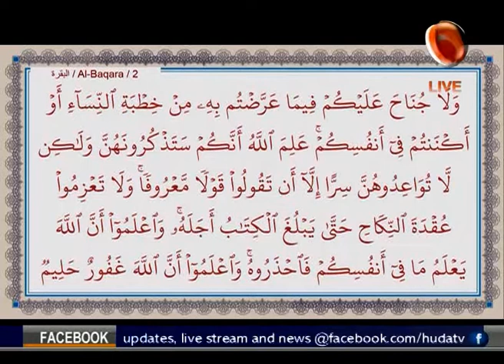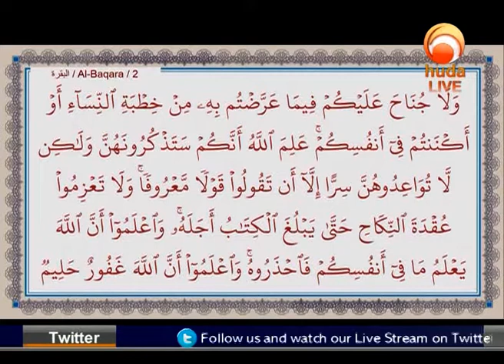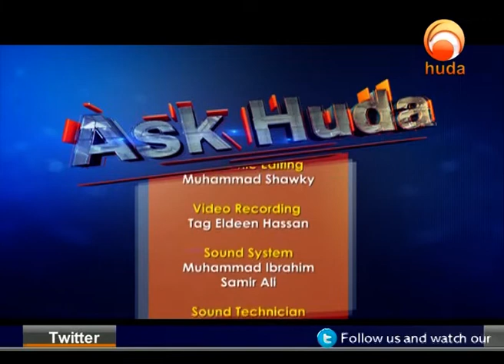Ask Huda Jan 27th 2019